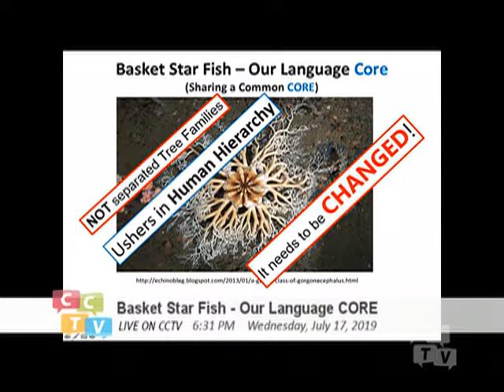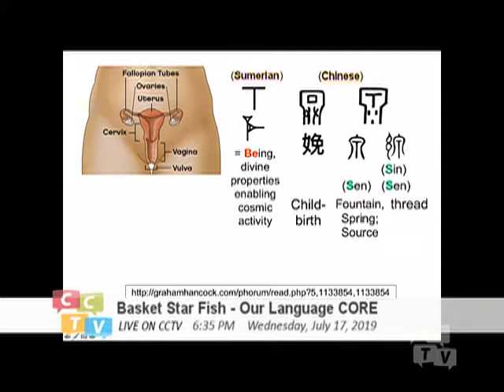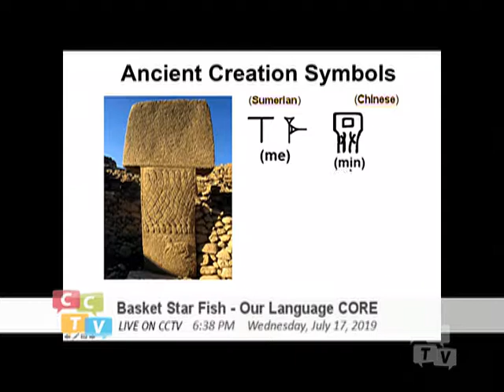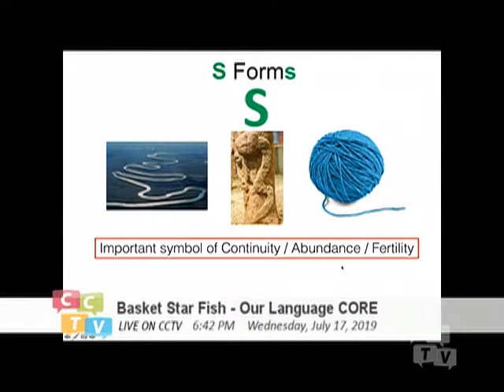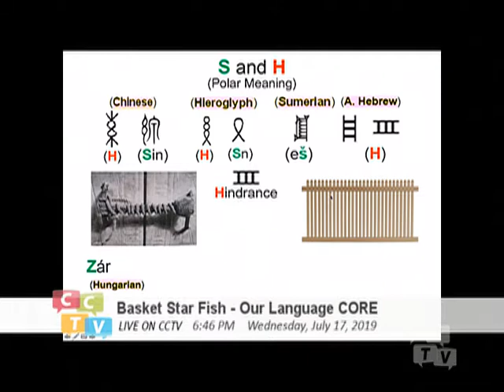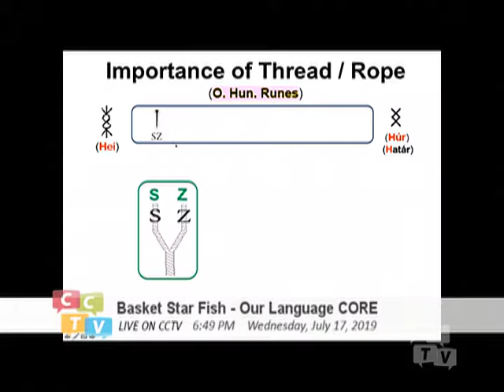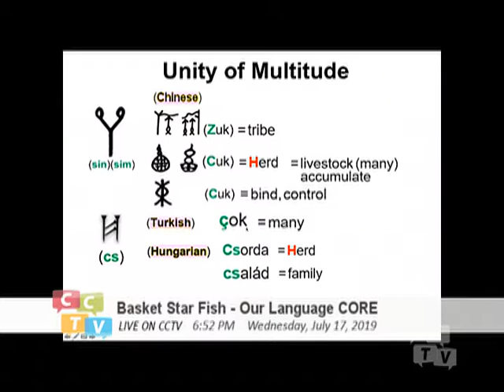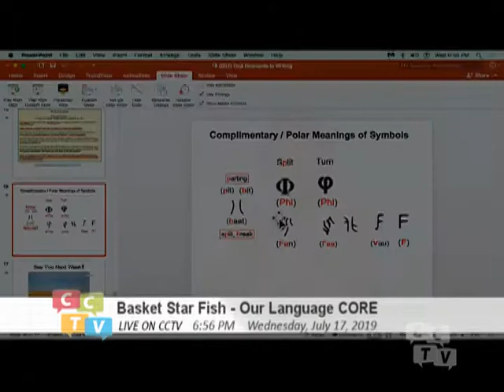Basket Starfish - Our Language Core (051) Oral Tradition in Writing (Arrow_Unity)